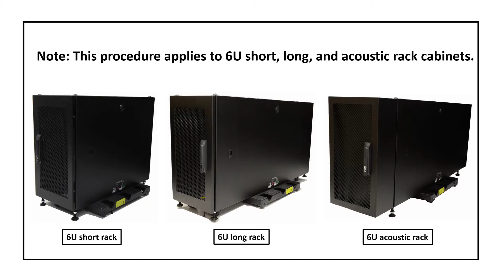Lenovo ThinkSystem Micro DataCenter 6U rack removing a side panel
This video introduces the procedure used to remove a side panel from a Lenovo ThinkSystem Micro DataCenter 6U rack cabinet